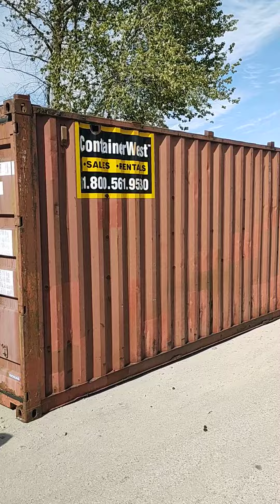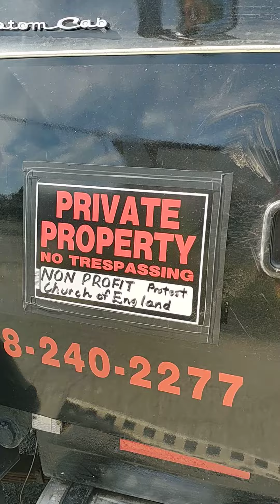SURREY RCMP SHAKE DOWN 6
UNLAWFUL ARREST & DETENTION